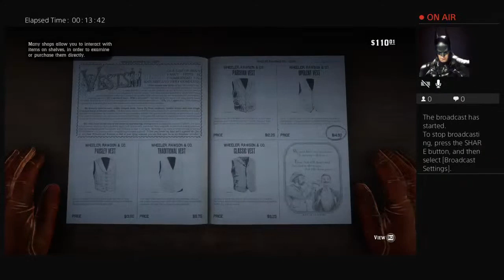Red dead redemption 2 part 7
Hi I'm darran I make hitman videos, Spider-Man MLB GTA and more